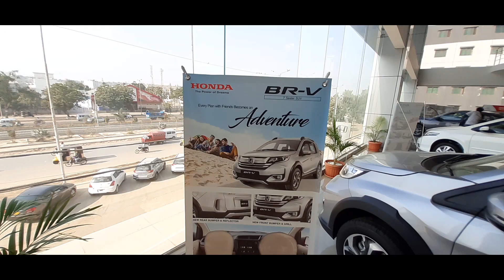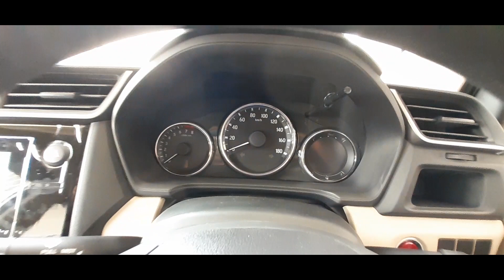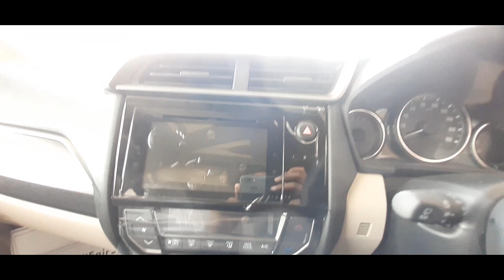Honda BR-V i-VTEC S 2019 Facelift Complete Walkaround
Honda Atlas Launched the BR-V in pakistan back in 2017 later this year they refreshed the looks of the BR-V with a Facelift model.
Autonest brings you complete walkaroud of the Honda BR-V

Pricing of Honda BR-V Starts from 2.9 Million PKR for the base model and goes upto 3.5 Million PKR for the full speced model.